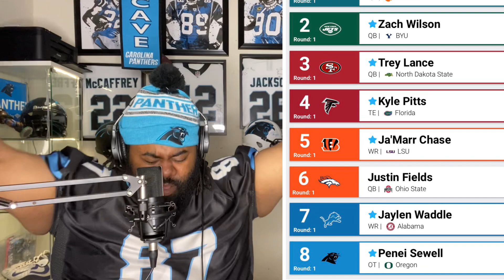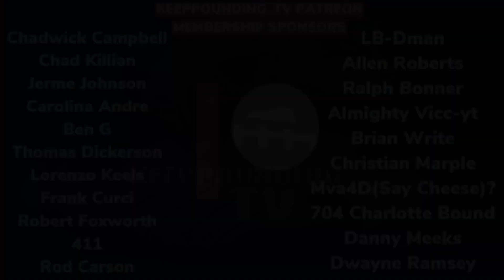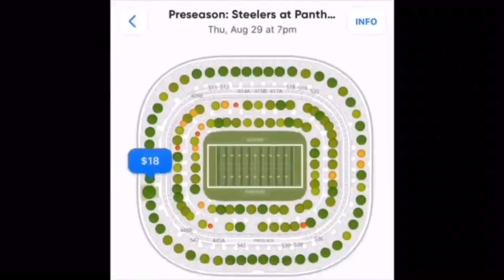Carolina Panthers | Final Mock Draft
Avolta Power | Kevin Brown
Solar Consultant for all of North & South Carolina

Projected Trade: CAR sends No. 8 pick to NE for No. 15 pick, 2021 2nd round pick (No. 46), 2022 1st round pick

Round 1, Pick 15: CB Caleb Farley (Virginia Tech)

I have a strong feeling that either Trey Lance, Justin Fields, or maybe both are still going to be available at No. 8. With Carolina trading for Sam Darnold, it makes sense for them to trade out of that pick if two of the top offensive linemen are both off the board or they get overwhelmed with an offer. Corner is another spot that the Panthers need to look at improving which is why I have them taking Caleb Farley at No. 15 via New England. The Patriots are not known to be aggressors in the draft or in free agency but we've already seen that this year appears to be a different approach. They trade up to get their future QB, while Carolina adds picks and still fills a need by selecting Farley.

Round 2, Pick 39: OT Dillon Radunz (North Dakota State)

To help rebuild the offensive line, Radunz seems like the perfect fit. He's a tough, blue-collar type of guy which is exactly what Matt Rhule and his coaching staff are looking for. By tagging Taylor Moton and drafting Radunz, the Panthers are on the right track to fixing things up front.

Round 2, Pick 46: TE Pat Freiermuth (Penn State)

Pat Freiermuth of Penn State has the exact makeup of what a tight end should look like in Matt Rhule's offense. He's a tough, physical tight end that seeks contact which makes him arguably the best blocking tight end in this draft. As good of a blocker he is, don't overlook his ability to be a threat over the middle of the field and in the red zone.

Round 3, Pick 73: OL Quinn Meinerz (Wisconsin-Whitewater)

Meinerz is rapidly becoming one of the top offensive linemen in this year's draft. He mainly lined up at left guard during his college career but also took reps at center at the Reese's Senior Bowl and looked pretty smooth doing it. He's got a ton of strength and does a really good job of creating holes up front in the run games. Pass protection is not bad by any stretch of the imagination but is an area where he can improve. Scouts are falling in love with this guy and when you turn on the tape, it's not hard to see why.

Round 4, Pick 113: DL Osa Odighizuwa (UCLA)

There are very few prospects in this draft class that can affect the pocket better than Osa Odighizuwa. In his four seasons at UCLA, Odighizuwa registered 27.5 tackles for loss and 11.5 sacks. Those may not seem like great numbers over four years but he did several things that disrupted a big play from happening that won't show up on a stat sheet. Odighizuwa appears to be a third-rounder but I wouldn't be all that shocked to see him slip to the fourth round. He's more of a specialist than an every-down player at the next level and I'm not so sure that many teams will want to draft that caliber of a player in the third round.

Round 5, Pick 151: WR Dazz Newsome (North Carolina)

With the addition of David Moore, the Panthers aren't going to be pressured to add a receiver early in the draft but if the opportunity comes, don't be surprised to see them take one if it's a guy they like - even in the first round. I've got them addressing other needs early in the draft and selecting North Carolina's Dazz Newsome. He brings a vertical threat to the offense which fits Joe Brady's style but can also do damage in traffic over the middle as well. Give him a couple of years to learn the ropes of the offense and he can be a quality No. 2/No. 3 wide receiver.

Round 6, Pick 192: S Darrick Forrest (Cincinnati)

After a very strong Pro Day, Forrest is seeing his draft stock rise dramatically. He's a strong open-field tackler and can even play down in the box if needed. In 2019, Forrest racked up 106 tackles, 3.5 tackles for loss, and three interceptions. The Panthers need a replacement for Tre Boston and although I'm uncertain of his immediate impact, I do believe Forrest can develop into a quality starter toward the back end of his rookie contract.